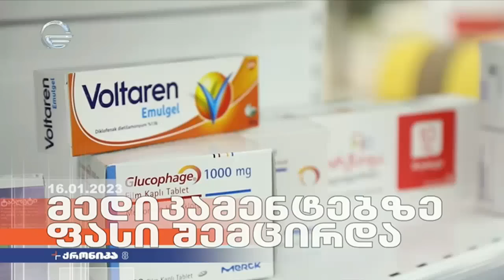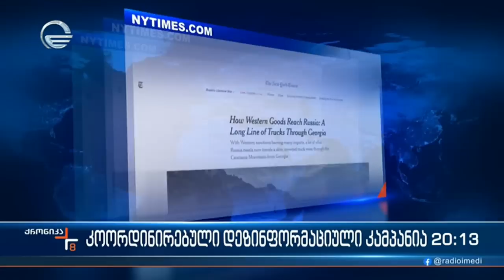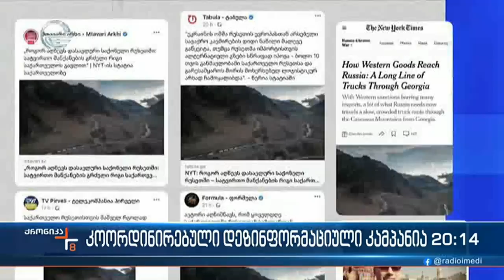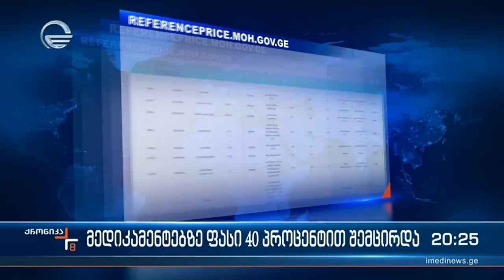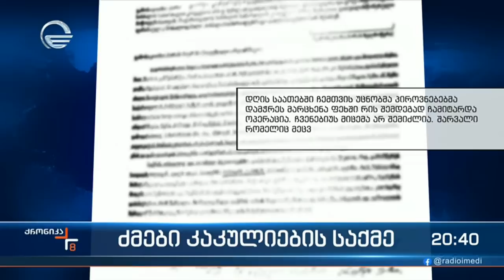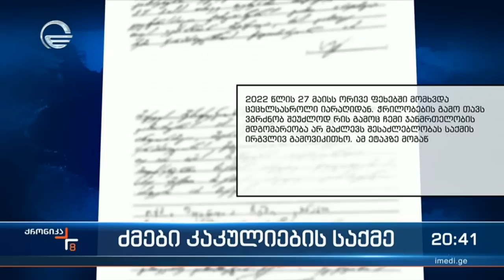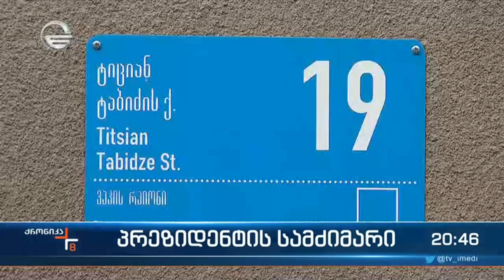ქრონიკა 20:00 საათზე - 16 იანვარი, 2023 წელი